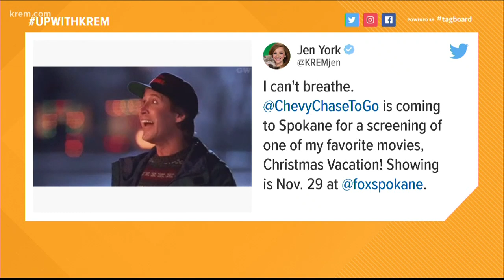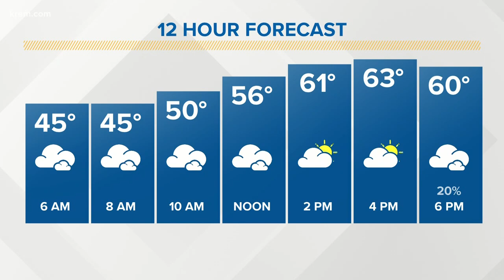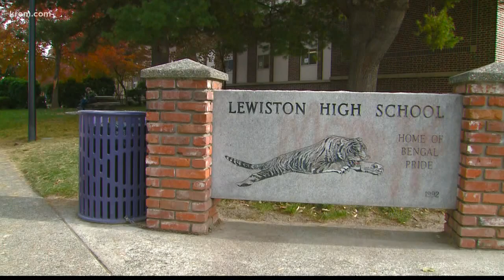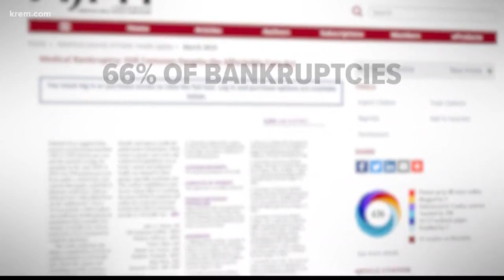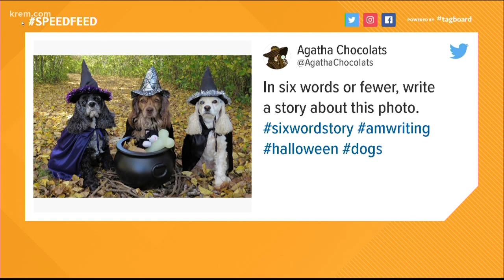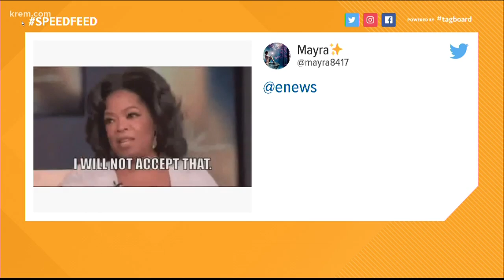Up with KREM 5:30 a.m., Oct. 16, 2019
Join us for Up with KREM for Wednesday, Oct. 16, 2019.